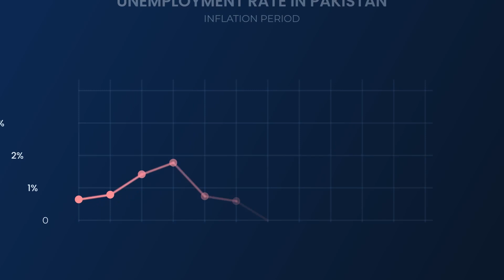MED-AID | Engaging Animated Mobile App Promo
We're thrilled to introduce our final year project—a mobile app designed to empower those in need by connecting them with potential donors. With our platform, you can browse cases, contribute financially, or even donate blood, making a real difference in someone's life.

This app was developed under the expert guidance of Muhammad Usman Joyia, alongside my talented teammates, Murtaza Babar and Khurram Shahzad.